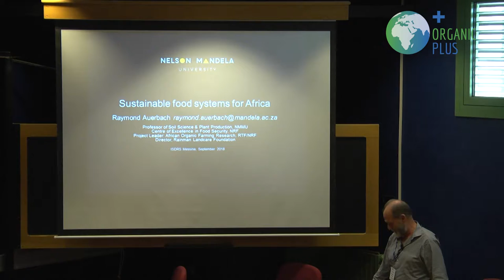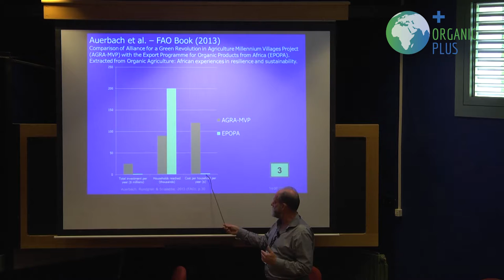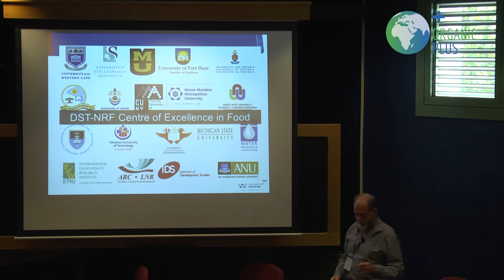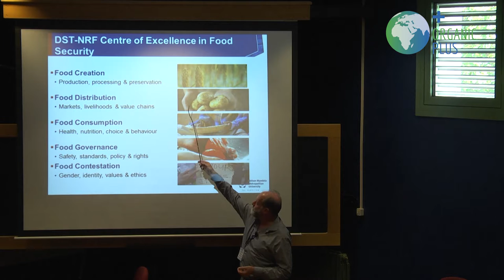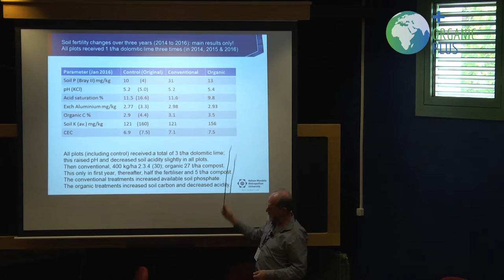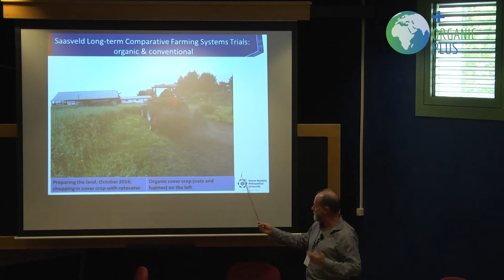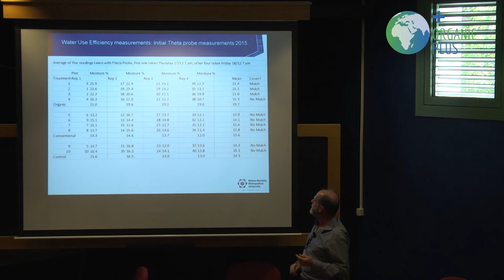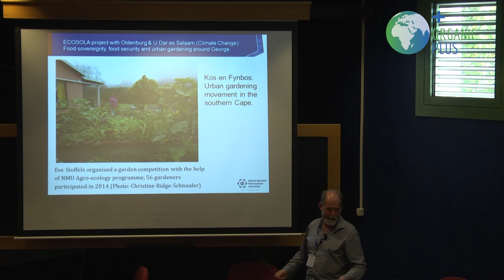South-Africa: Prof Dr Raymond Auerbach (2018) Contentious inputs in organic (Organic-PLUS)